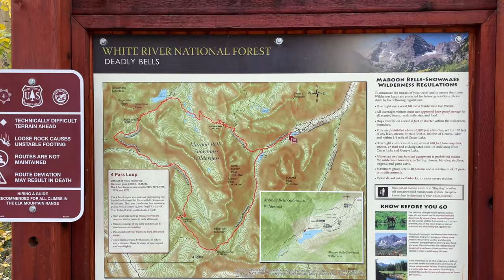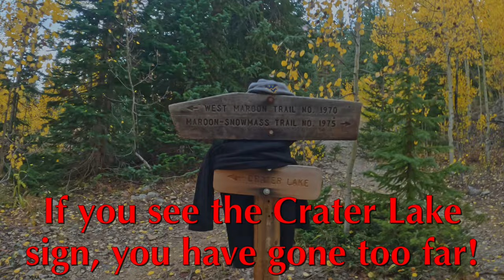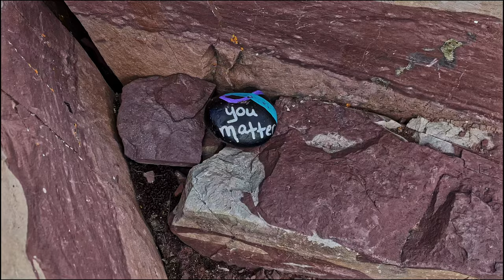Pyramid Peak, North Ridge Direct! Aspen Colorado, Class 4 Summit Scramble [4K UHD Cinematic]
We will embark on a Stunning yet Intimidating Hiking and Mountain Climbing Adventure up Pyramid Peak's North Ridge Direct Route to the 14er Summit! This is a Class 4 Scramble and, the climb turned into a race against on coming inclement weather all with an incredible show of Golden Aspens highlighting the ethereal background! The ever present Mountain Goats made a cameo appearance as well. The climb proper is part of the Aspen / Snowmass Wilderness Area located in the Colorado Rockies, just south of the town of Aspen.

Fallen ,Coalescence, Dream 13, What is and What Could Be and Sunrise over Dystopia

Escape (remake) By Sappheiros | Chillstep found on YouTube